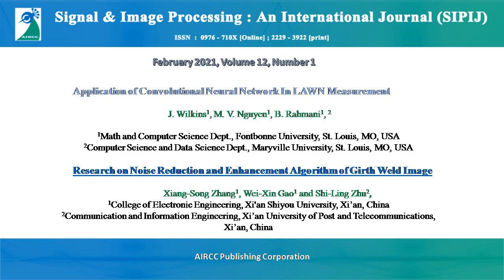Signal & Image Processing : An International Journal (SIPIJ)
Signal & Image Processing : An International Journal is an Open Access peer-reviewed journal intended for researchers from academia and industry, who are active in the multidisciplinary field of signal & image processing. The scope of the journal covers all theoretical and practical aspects of the Digital Signal Processing & Image processing, from basic research to development of application.

Authors are solicited to contribute to the journal by submitting articles that illustrate research results, projects, surveying works and industrial experiences that describe significant advances in the areas of Signal & Image processing.